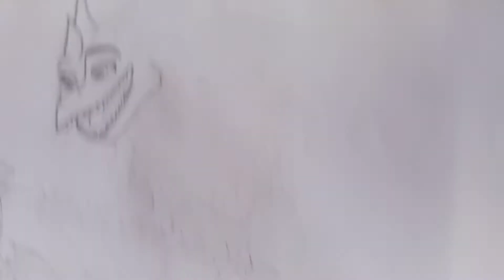How to Draw Raya and Sisu || Raya and the last dragon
how to draw Raya and sisu from Raya and the last dragon.Step by atep easy tutorial of raya and the last dragon characters.